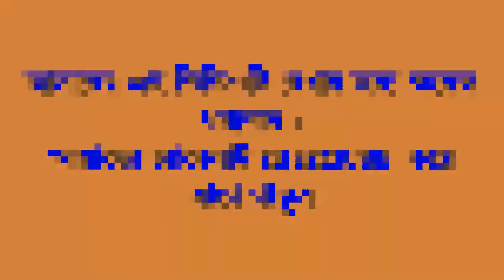মোটা নারীদের স্বামীরা সবচেয়ে সুখী, বলছে গবেষণা দেখুন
প্রতিটি মানুষের কিছু পছন্দ থাকে। কারো পছন্দ চিকন মেয়ে আবার কারো মোটা। তবে এর কারণের যেন শেষ নেই। তবে সম্প্রতি এক গবেষণায় যে ফলাফল দেয়া হয়েছে, তা শুনলে হয়ত আপনারই মাথা খারাপ হবে। তাতে বলা হয়েছে, সহধর্মিনীতে সুখ চান? তাহলে এখনই ঘরে তুলুন মোটা মেয়ে! সে গবেষণায় আরো বলা হয়েছে, জীবনে সুখী হতে হলে, অবশ্যই মেদওয়ালা মেয়েদেরই বিয়ে করা উচিত।